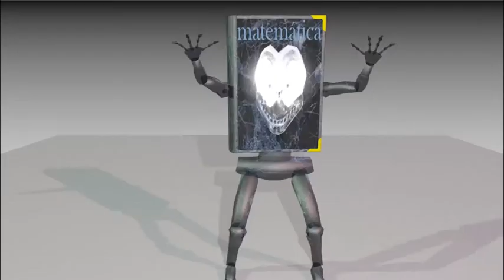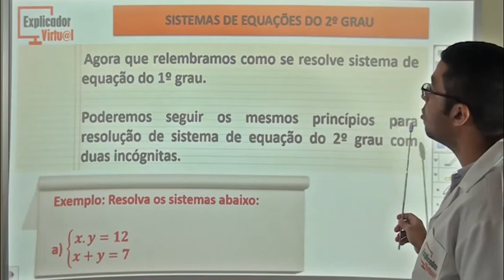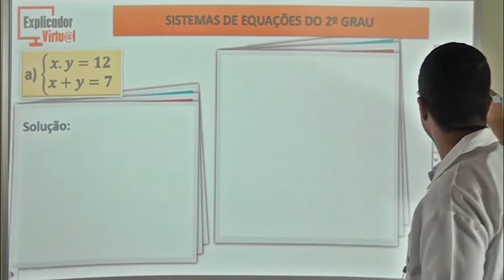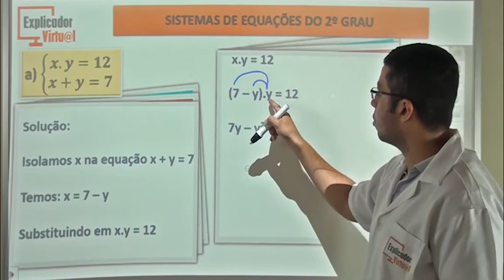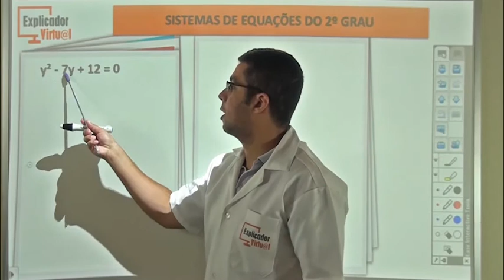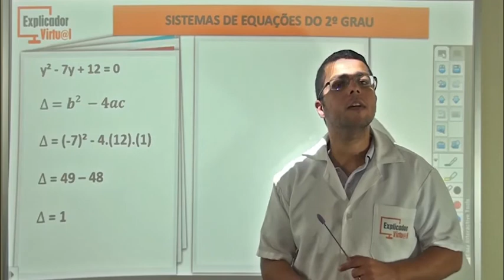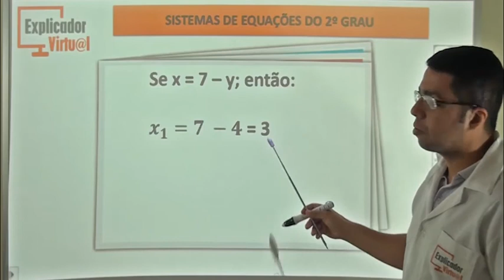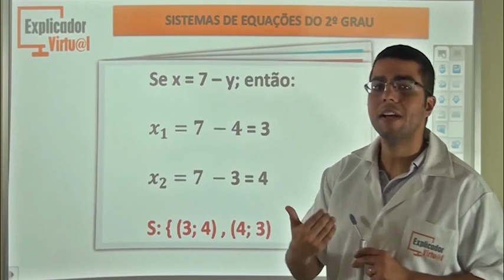Sistemas de equações do 2º grau - Matemática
Descrição da Aula:

Matéria: Matemática

Assunto: Sistemas de equações do 2º grau; exercícios

Professor: Diego

Aula: 56

Ano: 9º